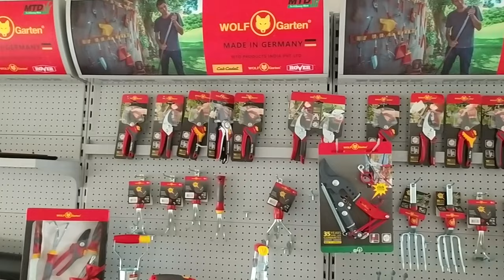వ్యవసాయ పరికరాలు | All Types of Agriculture Implements | FarmTech Telugu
Major agricultural implements include harvesters, drag, disk harrows, cultivators, seed drill, harrows, spade, pickage, plough, etc. These tools are in high demand in countries like India, where agriculture and farming are primary occupations for most people.
The modern farm machinery has upgraded the agricultural industry for the best. Some of the essential and most used machinery are Combine or Combine Harvester, Rotavator or Rotary Tiller, Plough or Plow, Tractor Trailer, Power Harrow, Leveler, water bowser, ripper machine, and disc harrow.
Soil cultivation implements: used to plow the soil and prepare it for cultivation. Some examples of soil cultivation equipment are spike, drag, and disk harrows; power harrow parts; mouldboard plows; and tillers in several varieties